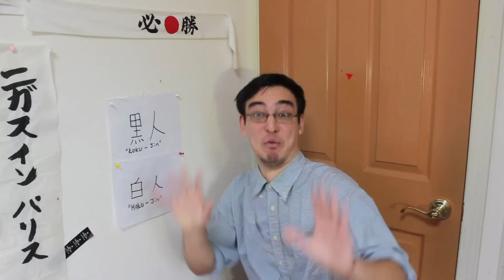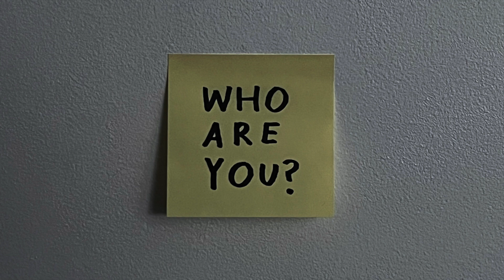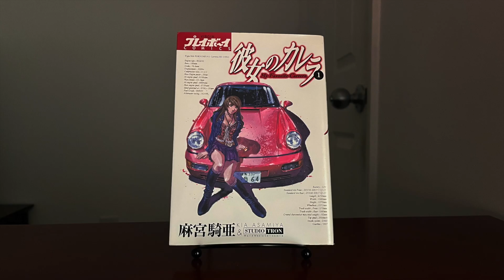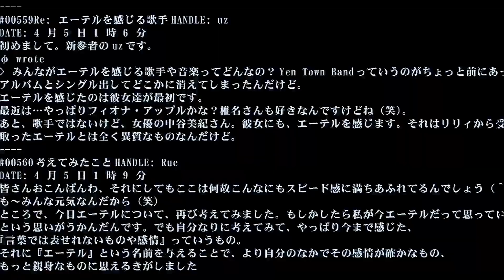Akane is Literally (Not) Me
My Nendoroid wishlist remains (mostly) unchanged:

- Himeno
- Reze
- Pieck Finger
- PA-san
- Akame
- Reina Todoroki
- Nitta/Grace catsuit ver. (Kimi wa Meido-sama)

And yes, I AM ASKING FOR BIG BREASTED REINA-CHAN FROM KANOJO NO CARRERA. A bit far-fetched? Maybe so…

At the very least, I hope we’ll get Himeno and Reze so I can make “Rocket to Reze” lol

- Benjamin Martin - Verve
- Hainbach - The Attraction Of Evil
- Initial D First Stage - Admiration
- Feed Me Oil - Piano 01